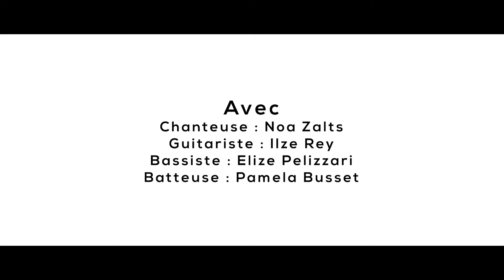Alyx - Dis-le-moi [Clip Officiel]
Réalisateur : Joakim Scheidegger
Directeur de la photographie / coloriste : Fredrik Gabrielsson
Assistant caméra : François Verreyt
Making-of / VFX : Adrien Gremaud

Musique
Composition : Cédric Huguelet
Textes : Cédric Huguelet, Sébastien Angot
Arrangements : Cédric Huguelet, Sébastien Angot, François Burnand, Dams
Enregistrements & pré-mixage : Cédric Huguelet
Mixage : Nick Kauffman, Relief Studio
Mastering : Simon Capony, Basalte Mastering

Casting
Chant : Noa Zalts
Guitare : Ilze Rey
Basse : Elize Pelizzari
Batterie : Pamela Busset

Effet voix : Louisa Mahoney Huguelet

Studio : 320.ch

Coiffure : Hallo Coiffure Neuchâtel
Maquillage : Maurine Bregnard, Myriam Payet

Logistique : Emilie Angot